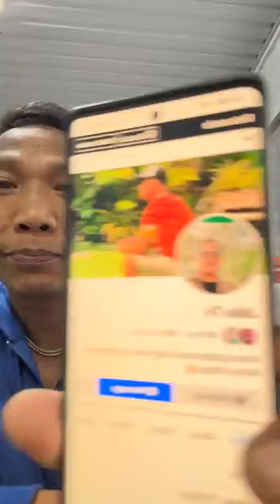DIWATA Said..Double tap please paabutin natin Ang ating Live ng 100 likes 😍😃